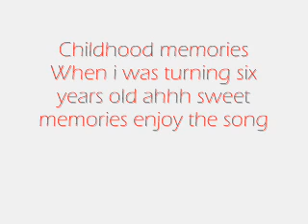New Age - Kwaito -Gogo (tsotsi)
Just one of them old school faviorites